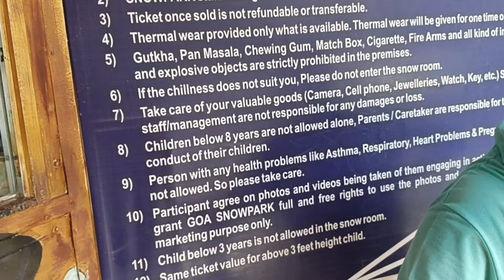Goa তে গিয়ে এই গরমে Snow fall এর মজা নিলাম💃😍 তারপরে Calangute beach এর sunset just ফাটা ফাটি😁🏝️